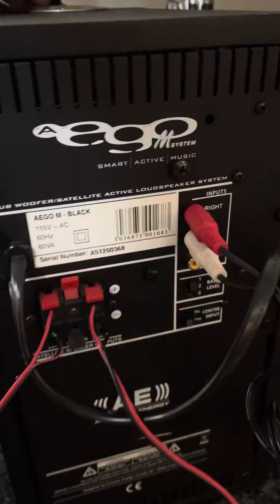Testing Acoustic Energy Aego M Subwoofer and RCA RP-9150 A Speakers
I sell online as a hobby. I have found that a video is worth its weight in gold. If I can show a product working, consumer confidence is higher.